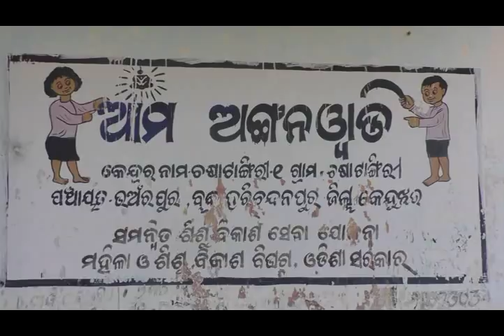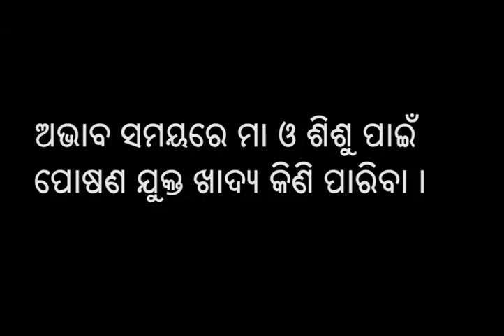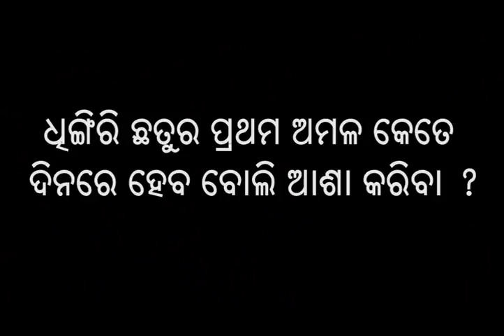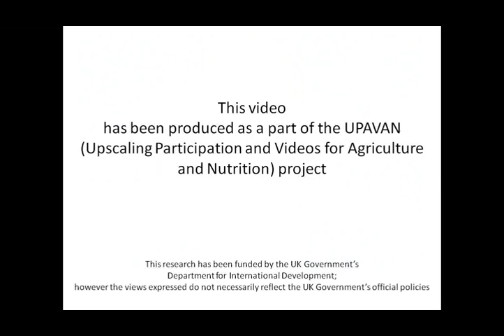OYSTER MUSHROOM CULTIVATION FOR INCOME